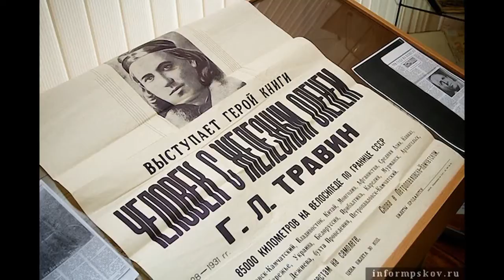Человек с железным оленем | Донецкие рассказы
Человек с железным оленем -  именно так называли Глеба Леонтьевича Травина, который в 20-е годы прошлого века объехал на велосипеде вокруг СССР, преодолев 85000 километров. В Донецкой области посетил он Мариуполь, а потом укатил дальше по УССР. Видео цикла "Донецкие рассказы".